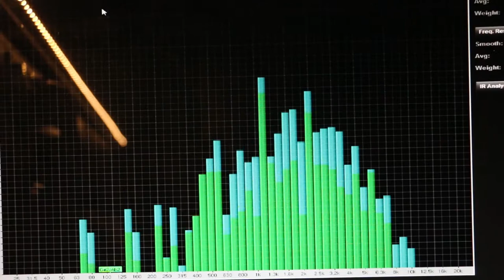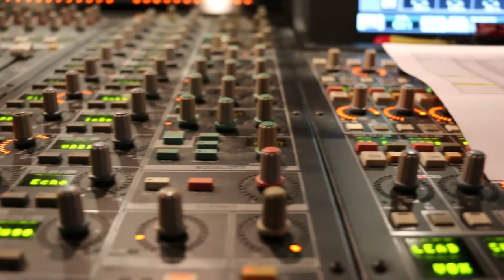CYT Behind the Scenes BETA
* This is a first draft. I'll add additional footage after capturing it. :-)
There is a LOT that goes on to make a top notch musical happen. CYT (Christian Youth Theater) strives to do it right! Filmed during the production of Beauty and the Beast.